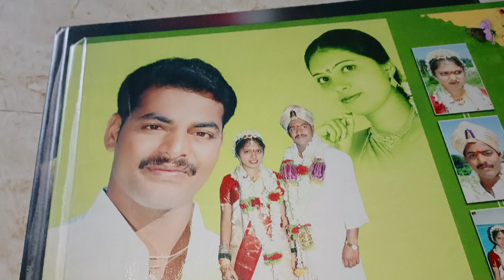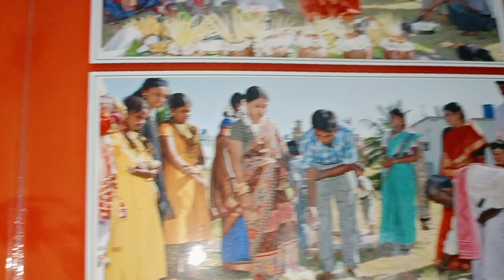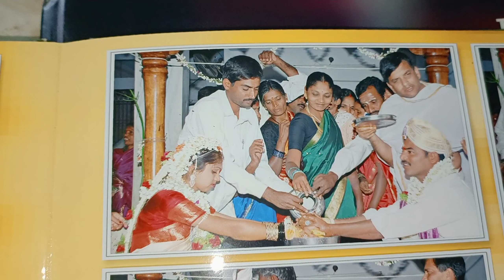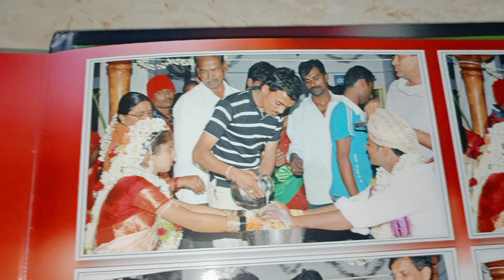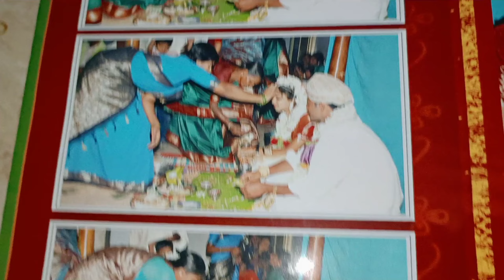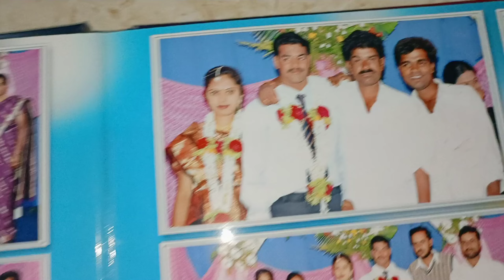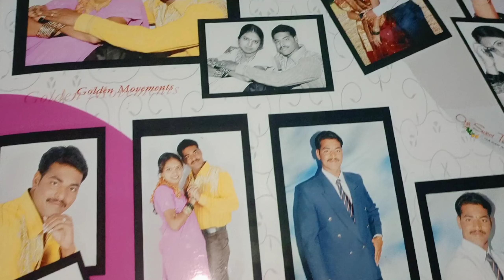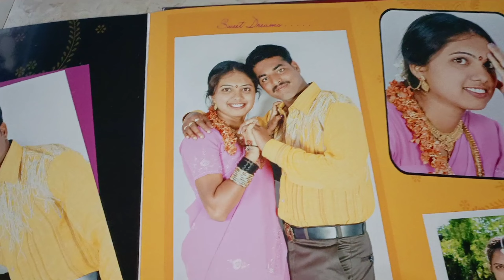ನಮ್ಮ ಮದುವೆ ಫೋಟೋಸ್ /my marriage photos/ನನ್ನ ಗಂಡನ ಮನೆ ಹೇಗಿತ್ತು ನೋಡಿ..